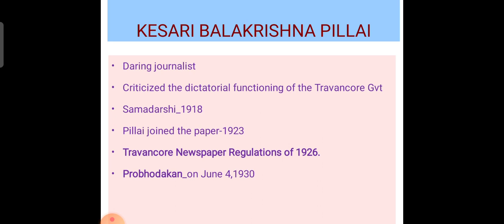Legends of journalism_Kesari Balakrishna Pillai(S3-English)